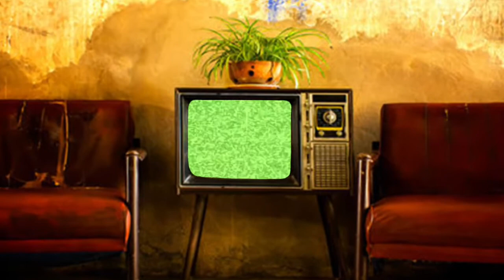Retro Tv Green screen video effect Old tv Intro chromakey vintage tv overlay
Free Chroma Key Old TV Effect including intro and outro.  TV green screen download,

Best Retro Tv Video Effect No Watermark. New, original work by memofry. Green screen overlays, Green screen clips, free video effects, video editor tools, overlays for chroma effects. Original effect by Memofry.    Backgrounds for videos. Overlays for all occasions: old film video overlays , family album frames, family movie setting, retro bedroom overlay effect.    FX for movies., video star.

green screen glitch effect, green screen backgrounds,green screen transitions, chroma key,
chroma key effects, chroma key backgrounds, green screen fire, green screen edits,  green screen effects aesthetic, green screen effects, green screen effects transitions,